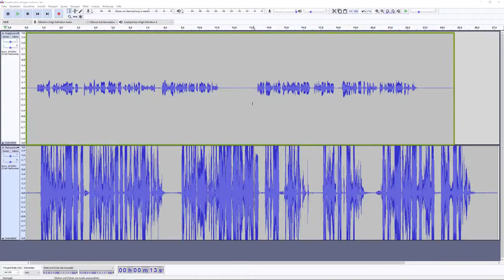Screencast Training Adventskalender 2020 // 23. Türchen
Wie schalte ich in Audacity die Audio-Ausgabeüberwachung (oder auch "Hinterbandkontrolle") ein?